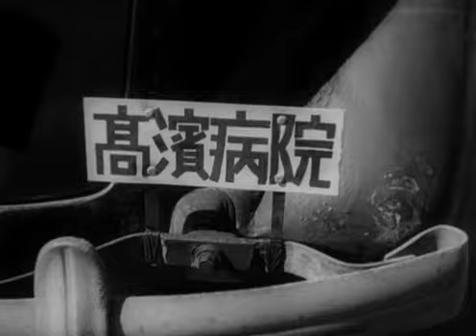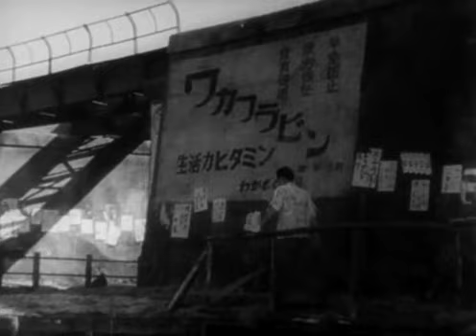Drunken Angel ( 1948 )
Drunken Angel (醉いどれ天使, Yoidore Tenshi) is a 1948 Japanese yakuza film directed by Akira Kurosawa. It is notable for being the first of sixteen film collaborations between director Kurosawa and actor Toshiro Mifune.
Release Date: April 27, 1948
Running Time: 98 minutes
Country: Japan
Language: Japanese